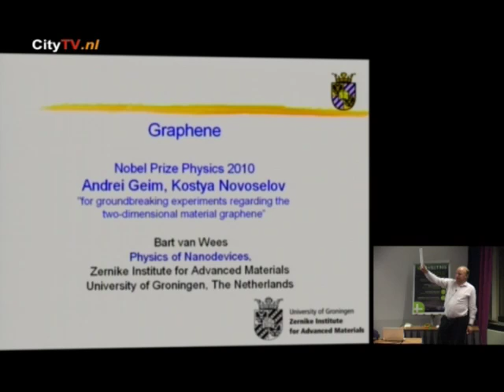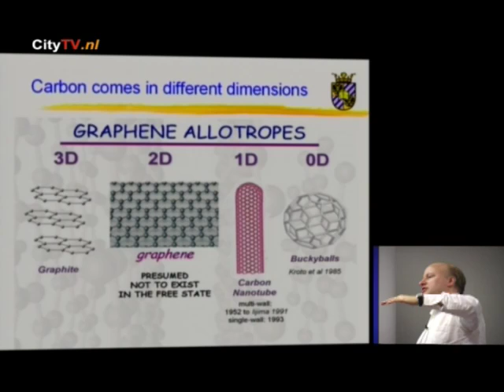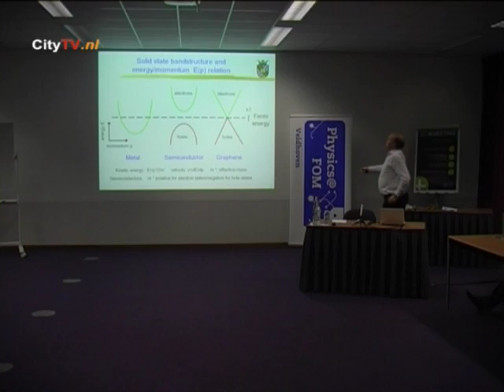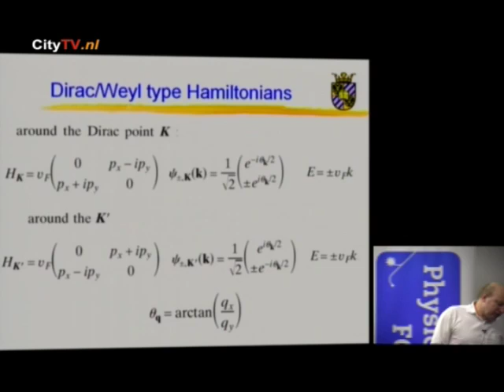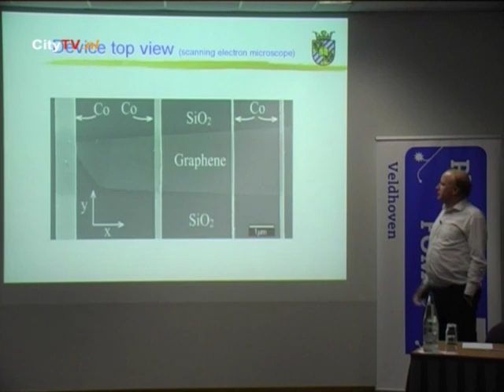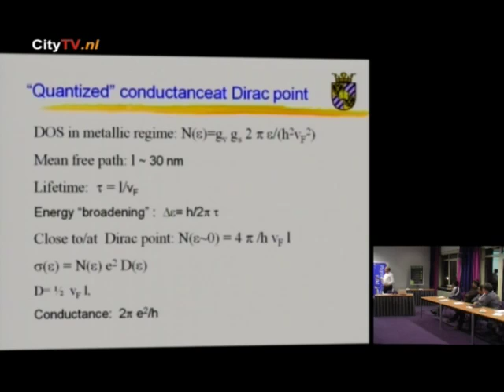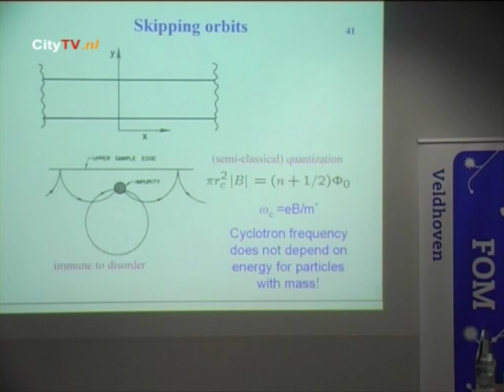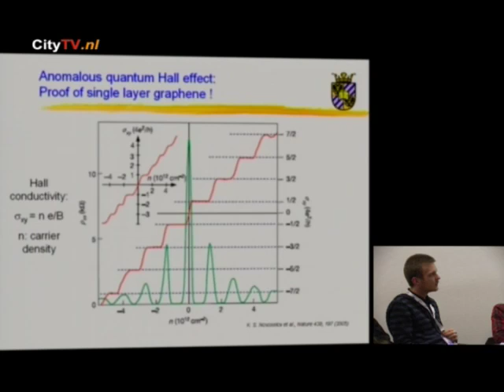Physics@FOM Veldhoven 2011, Bart van Wees, Master class I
Physics@FOM Veldhoven 2011, Bart van Wees, Master class I 'Graphene: from Scotch tape technique to anomalous quantum Hall effect'

I will give basic introduction into the physics and technology of graphene, a one atom thick hexagonal lattice of carbon atoms. Starting from the elementary electronic sp2 bonding states between adjacent carbon atoms, I will show how the two-dimensional electronic bandstructure of graphene is be obtained. The role of the Schrodinger equation is replaced by the so-called Dirac equation, which decribes a two-component wave function. This leads to very rich physics and a interesting analogy with high energy physics. From an experimental point of view I will give a demonstration of the Scotch tape technique which made it possible to obtain single graphene layers for the first time. This made it possible to observed new effects, such as the anomalous quantum Hall effect, in field effect transistors based on single graphene layers. Various techniques to improve the quality and/or the quantity of the graphene layers will be discussed, including suspended graphene and techniques to grow graphene on various substrates. Finally a future outlook will be given.

The Foundation for Fundamental Research on Matter (FOM) promotes, co-ordinates and finances fundamental physics research in the Netherlands. Physics@FOM Veldhoven is a large conference that takes place each year in January. It provides a topical overview of Dutch physics research.